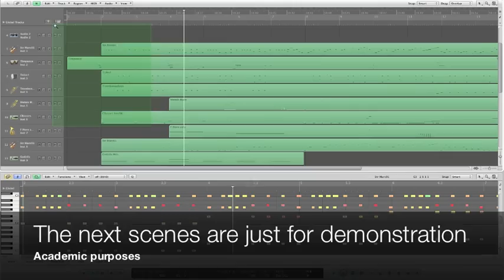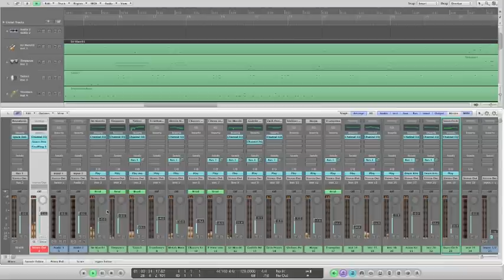Flavio Medeiros Soundtrack/Score VideoSample 03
This is an improvised soundtrack by Flavio Medeiros, just for demonstration.
Soundtracks by Flavio Medeiros. 2012
Academic Purposes